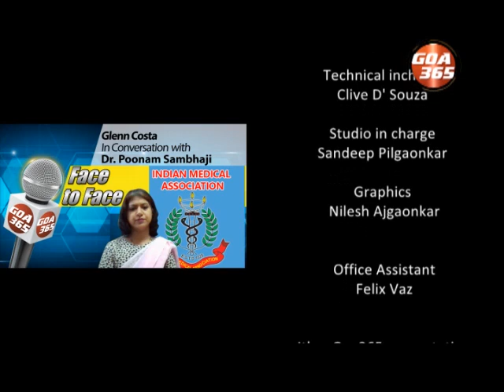Face to Face : Misconceptions over Vaccinations for Mothers debunked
There is a lot of controversy and talk over vaccination, especially of mothers taking the vaccine. In Goa 365's Face to face, Glenn speaks to Paediatrician and neonatologist Dr Poonam Sambaji, The Hon secretary of IMA, Bardez branch and chairperson Mission Pink Health and Women Doctors wing, Bardez.